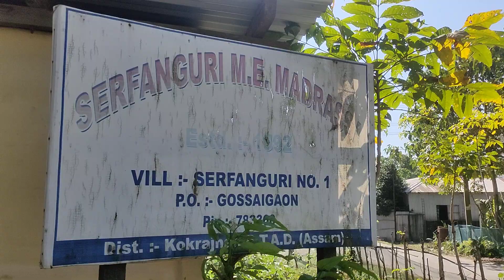Observance of World Toilet Day.